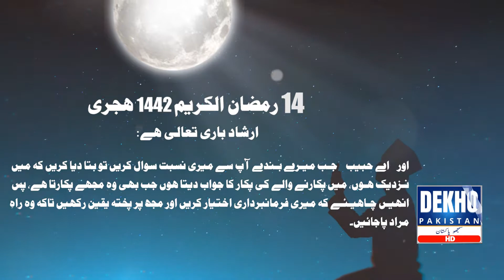14th Ramadan 2021 27 April | Sehri timing Karachi | Dekho Pakistan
14th Ramadan 2021 27 April | Sehri timing Karachi | Dekho Pakistan